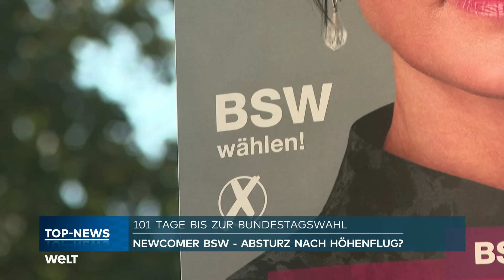AMPEL-AUS: Kampf der Kandidaten - Pistorius der bessere Mann für den SPD-Wahlkampf? | WELT Spezial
Der ehemalige Landesvorsitzende der SPD in Thüringen, Andreas Bausewein, spricht sich für Verteidigungsminister Boris Pistorius als Kanzlerkandidat aus. «Wir leben in einer Zeit, in der Personen Parteien ziehen», sagte Bausewein, der bis Ende Juni Oberbürgermeister von Erfurt war, dem «Stern». «Wenn die SPD eine Chance haben will, die Union zu besiegen, dann heißt unsere beste Chance Boris Pistorius.» Es handele sich nicht um eine Kritik an Bundeskanzler Olaf Scholz, sondern um eine «nüchterne Abwägung», so Bausewein. Er forderte eine schnelle Entscheidung.

Auch aus anderen Bundesländern kommen SPD-Stimmen für einen Kanzlerkandidaten Pistorius. Der parlamentarische Geschäftsführer der SPD-Landtagsfraktion in Sachsen-Anhalt, Rüdiger Erben, sagte dem «Spiegel»: «Boris Pistorius macht sehr gute Arbeit, und deshalb genießt er eine hohe Anerkennung – in der Truppe, aber eben auch im ganzen Land. Er wäre zweifelsohne das beste Angebot für die Wähler, weil er die Menschen besser erreicht.»

Der «Spiegel» zitiert auch den SPD-Vorsitzenden der Stadt Osnabrück, Robert Alferink: «Seit Tagen werden die Stimmen lauter, die sich für Boris als Kanzlerkandidaten aussprechen.» Pistorius war von 2006 bis 2013 Oberbürgermeister in Osnabrück. Auch aus Hamburg war Unterstützung für Pistorius laut geworden.

SPD-Fraktionschef Rolf Mützenich stellte sich bei einer Debatte im Bundestag hinter Scholz. Er sagte, im anstehenden kurzen Wahlkampf gehe es um eine Richtungsentscheidung und die Frage, wer der bessere Kanzler sei. «Es geht um Kompetenz, Erfahrung und Integrität.» Scholz erfülle alle Voraussetzungen. «Wir und ich werden ihn mit ganzer Kraft unterstützen dabei.»